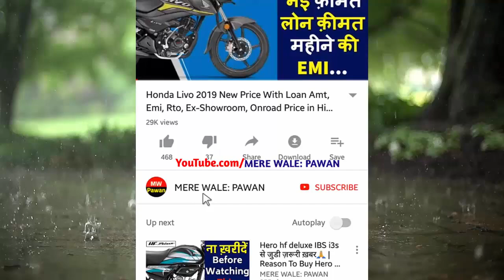2019-2020 Hyundai EON Review with Price🚥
This video about..Hyundai EON Review with Ex-showroom Price and news about discontinued Hyundai EON.but it compete with maruti suzuki alto 800.

Queries Solved:
1.)Hyundai EON Review with Price
2.) Hyundai EON Discontinued in April 2019

CONTENT SOURCE OFFICIAL - OWN & hyundai official sites